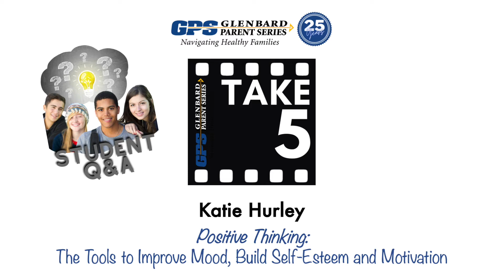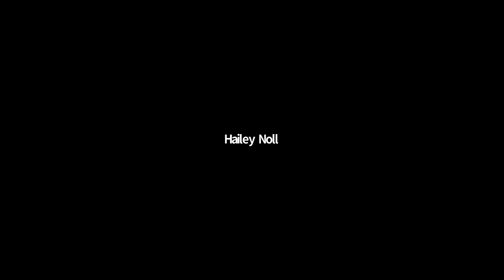Take 5: Student Q&A on Positive Thinking - Improve Mood, Build Self Esteem and Motivation 12-1-21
View the student Q&A session from Katie Hurley's 7 pm program on Positive Thinking.

Being a teen can be an emotional roller coaster. Young people often feel overwhelmed by unrealistic expectations from their friends, family, social media feed, teachers, and even themselves. It is normal for them to have thoughts and feelings such as “I’ll never measure up.” Katie Hurley takes questions from three Glenbard 87 high school students in this short video.

**All are welcome to our many virtual events.**
Visit our webpage to see upcoming speakers or view the brochure for the current school year

The Glenbard Parent Series (GPS): Navigating Healthy Families is an educational consortium dedicated to presenting distinguished, relevant, high-profile authors, clinicians and educators who share their research-based knowledge and practical wisdom. Our mission is to enhance the positive development, resilience and wellbeing of all students by building relationships, coping strategies and responsible decision-making skills. All caregivers and students are welcome to these free, now virtual, conversations as we engage with experts about opportunities and issues families face in these challenging times.